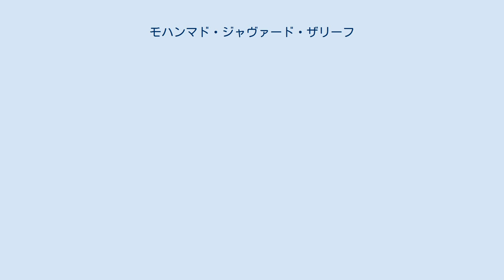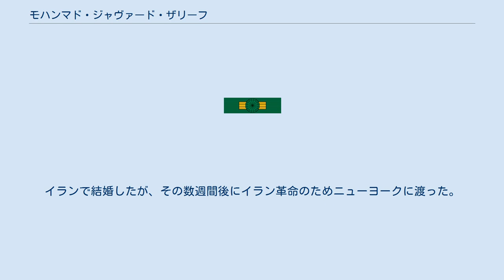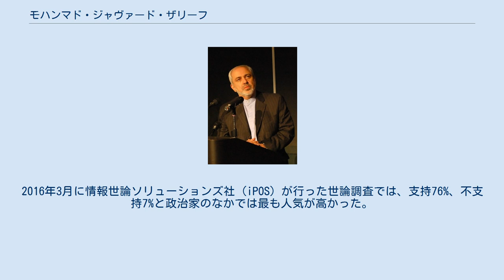モハンマド・ジャヴァード・ザリーフ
モハンマド・ジャヴァード・ザリーフ・ホンサーリ（ペルシア語: محمدجواد ظریف خونساری‎、ペルシア語発音: [mohæmːæd͡ʒːæˌvɒːde zæˌɾiːfe xɒnsɒːˈɾi]、1960年1月7日 - ）は、イランの外交官。
現外相、元国連大使。
イラン国際関係研究院、テヘラン大学客員教授（外交論、国際機関論）。
 1990年代以降、外相顧問、同上級顧問、法務・国際関係担当外務副大臣、文明間の対話に関する国連賢人会議委員、国連軍縮委員会委員長、グローバル・ガバナンスに関する賢人会議委員、イスラーム自由大学外務担当副学長などを歴任した。
 アメリカの『ニュー・リパブリック』誌によると、ザリーフは「テヘランの裕福で、敬虔で、政治的には保守的な商家」に生まれた。
父はイスファハーンを代表する商人で、母もまたテヘランで非常に有名な商人の娘であった。
私立の宗教学校であるアラヴィー校で学んだ。
 両親は、子どものザリーフがテレビやラジオ、新聞に接することを認めなかった。
その代わりにアリー・シャリーアティーやサマド・ベフランギー（サマド・ベヘランギ）の本を読み、革命思想にふれた。
 17歳のとき、ザリーフはアメリカ合衆国に渡り、カリフォルニア州サンフランシスコにある私立高校、ドルー・スクールに入学した。
それからサンフランシスコ州立大学に進み、1981年に学士号、1982年に修士号をいずれも国際関係論で取得した。
その後もデンバー大学ジョゼフ・コーベル国際研究大学院で学業を続け、1984年に国際関係論で2つ目の修士号を、1988年に国際法・政策論で博士号をそれぞれ取得した。
博士論文の題名は「国際法および政策における自衛」であった。
 ジョゼフ・コーベル国際研究大学院でザリーフの論文の主査を担当したロム・ロウは、ザリーフについて「私がこれまで教えてきた生徒のなかでも、最高の部類に入る」と述べている。
ザリーフを教え、同じくその論文の審査を行ったベッド・ナンダも「（彼は）教室のなかでは優秀な学生だった。私は、彼が母国の暮らしに重要な役割を果たすだろうと思った」と回想している。
 国連大使時代のザリーフ 1982年5月、ザリーフはイランの国際連合代表部職員に任命された。
外交官としての経験よりも、英会話の能力やアメリカとの関係を見込まれての起用であった。
新米の外交官としてザリーフは、レバノンで親イラン派の武装集団に拘束されているアメリカ人の人質の解放交渉に当たった。
当時のアメリカがイランに相互親善のサインを送ることはなかったが、ザリーフは両国関係の改善に努力し続けた。
 2000年には、世界人種主義会議のアジア準備会合の議長や国連軍縮委員会の委員長を務めた。
テヘラン大学で国際法の教授にも就任した。
2010年から2012年には、イスラーム自由大学の外務担当副学長をアブドッラー・ジャースビー学長のもとで務めた。
また、イラン国際関係ジャーナルやイラン外交政策などの数多くの学術雑誌の編集委員にも名を連ね、軍縮や人権、国際法、地域紛争などの広範囲なテーマで論文を執筆した。
 2002年から2007年まで、ザリーフはイランの国連大使であった。
国連大使として、ザリーフは「大きな取り引き」と呼ばれる計画の進展に密接に関与した。
これは2003年に、アメリカとイランの間に横たわる主だった問題を解決するために策定された計画である。
ジョゼフ・バイデンやチャック・ヘーゲルなど、アメリカの大物政治家とも私的な会合を持った。
2007年7月6日に退任し、後任にはモハンマド・ハザーイーが就いた。
 2008年11月18日にザリーフは、イラン政府を転覆させるために、アメリカがイラン人の離間策を企んでいると主張した。
ザリーフは「イランにおいて、ビロード革命という概念は根拠のない恐怖と考えられるべきではない」と述べた。
 ウィーンのコーブルク宮殿でジョン・ケリー米国務長官と会談するザリーフ（2015年7月3日） 2013年7月23日、ハサン・ロウハーニー次期大統領（当時）が外相にザリーフを選任したとの報道が流れた。
その後、8月4日にロウハーニーが国会にザリーフを正式に推薦したことで、初めてこの報道が裏付けられた。
この人事は国会で承認され、ザリーフはアリー・...